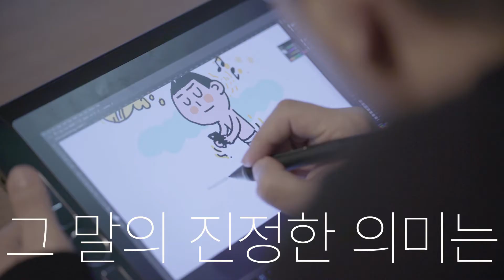[와콤 X 크리에이터ㅣ이크종] 와콤 모바일스튜디오프로 x 이크종 작가 (short ver.)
'백수 지향 인생'을 모토로 개성 넘치는 그림을 그리는 이크종 작가와 와콤 모바일스튜디오 프로가 만났습니다! 그림을 통해 인간에 대한 애정을 표현하는 이크종 작가의 이야기를 들어볼까요?